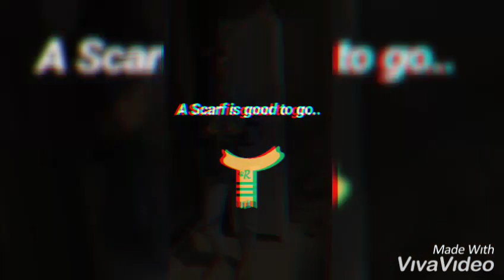12 Ways to style a white top and a blue jeans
Hello everyone
I am Krishna Makwana. I was thinking to start a youtube channel since a really long time and with this video I am officially making it possible.

Let me know if you like this video and want me to upload more of such content
Special Thanks to Neha Sonawane (neyyhah- instagram)

Outfit details:
1-White tee and a blue jeans with a belt
2-Denim jacket
3-A simple scarf
4-Winter jacket
5-Heavy/party jacket
6-Basic checks shirt
7-Traditional/ethnic koti
8-T-shirt on t-shirt
9-Sleeveless jacket
10-Long shrug
11-A dupatta
12-Formal blazer